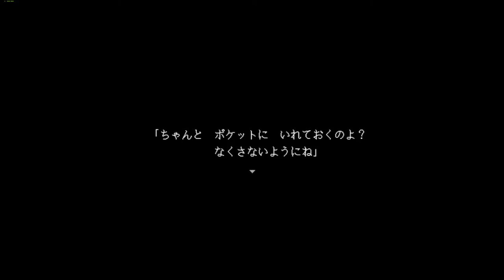【Ib リメイク版】伝説の謎解きホラーゲーム【前編】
【Ib】の再生リスト

・画面がカクつく方は、画質を落としてみてください。
・コメントでの視聴者さん同士の会話は禁止ではありません。ただ、盛り上がりすぎて配信内容から離れないようご注意ください。
・アドバイスは大歓迎ですが、僕や他視聴者さんの過度なネタバレにならないようにご配慮をお願いします！
・同じ内容の連続投稿はお控えください。
・チャットの流れが速いときもありますが、勇気を出して思ったことを発言してみても楽しいかもよ！
・配信中はだいたいハイボール飲んでます。